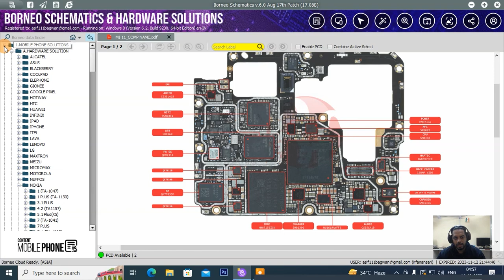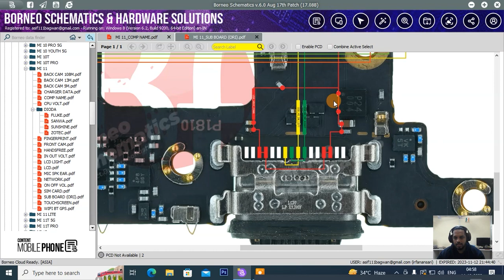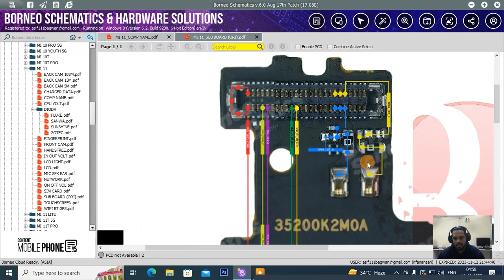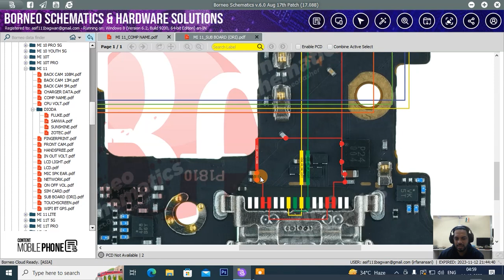"Sub-Board Solutions: Enhancing Hardware Solutions"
Explore sub-board hardware solutions and how they contribute to overall system functionality. Learn to troubleshoot and repair sub-boards effectively.